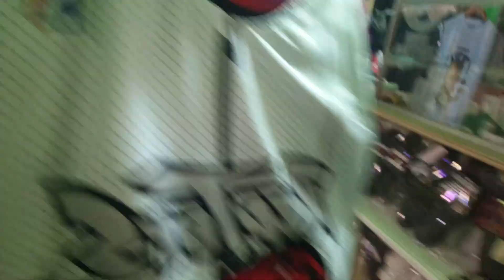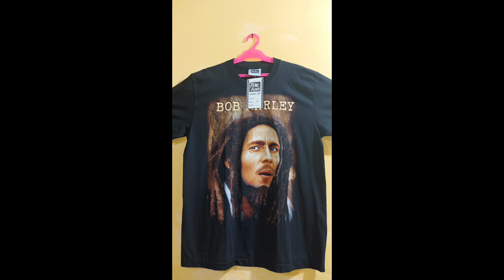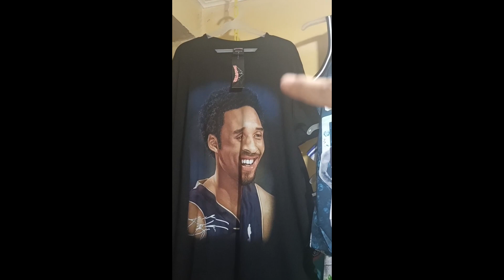MGA DAPAT MONG MALAMAN SA BAKLARAN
SALAMAT PO